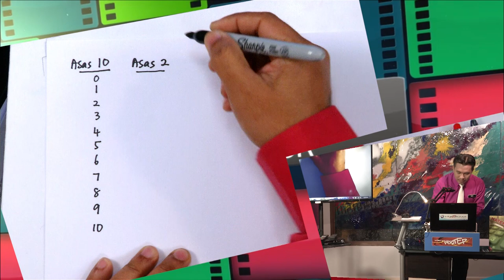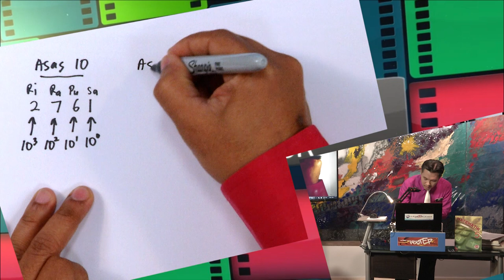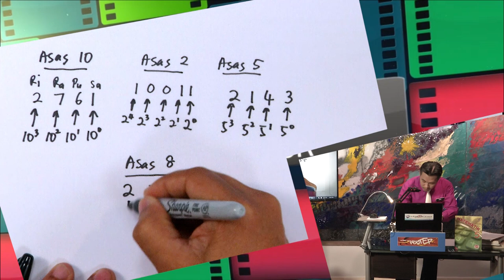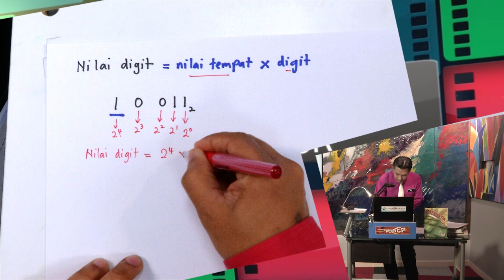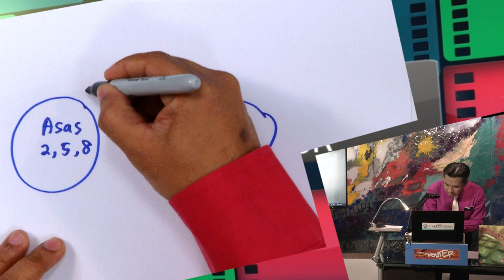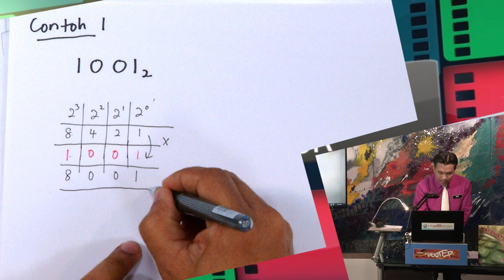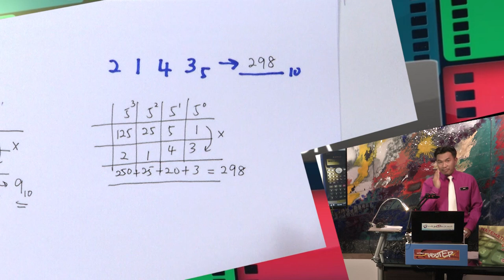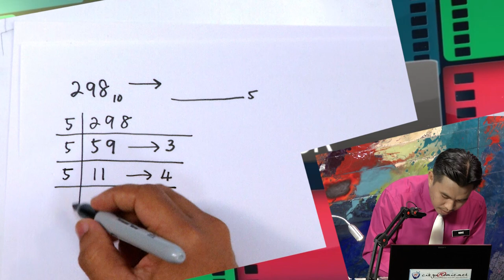E Tuisyen SM T5 Matematik Asas Nombor | KPM 0830